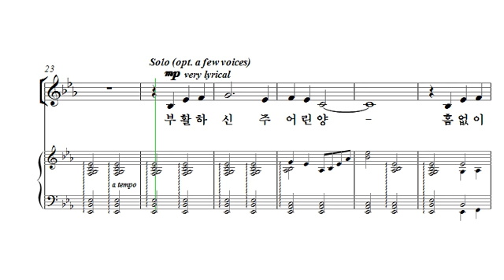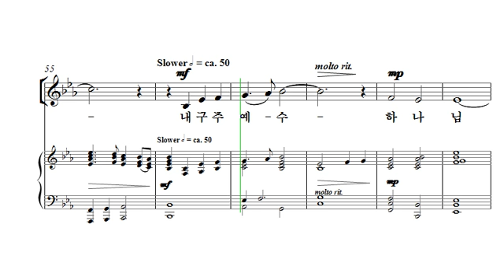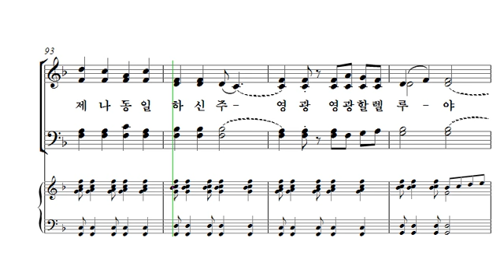[중앙아트] 부활절 칸타타 ‘우리의 산 소망’ 06. 우리의 산 소망 테너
부활절 칸타타 ‘우리의 산 소망’
06. 우리의 산 소망